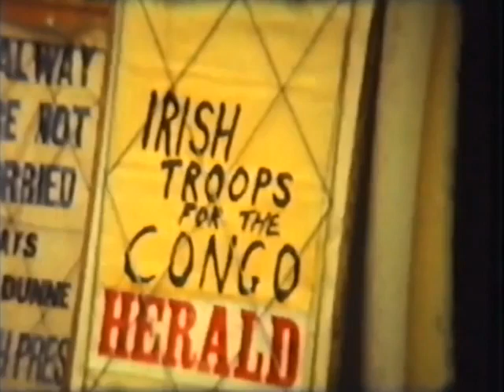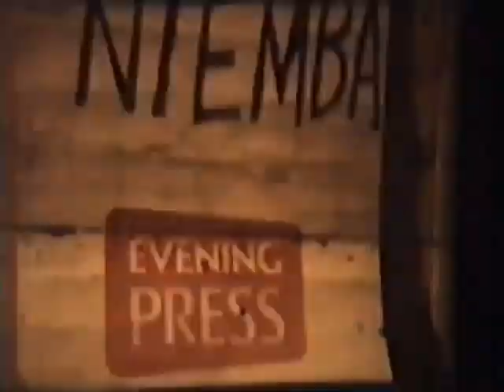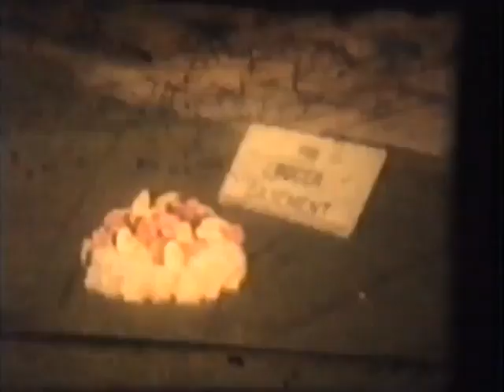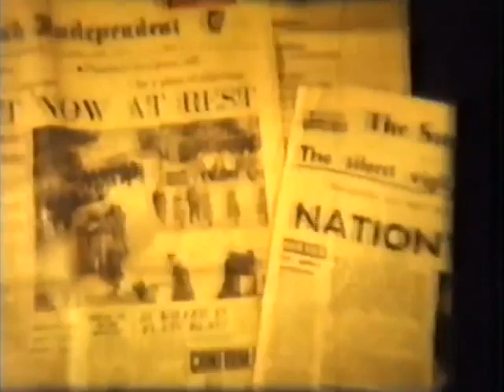The Niemba Ambush took place on 8 November 1960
This video is about some of the soldiers that returned to Dublin in the 1960's.  It includes footage of the funeral of the Congo troops as well as Roger Casement.

Unfortunately Leslie Crowe never got the opportunity to create a voice over for this footage. However perhaps one is not needed.

Mr Leslie Crowe was a Dublin firefighter who used to travel Dublin by bike and record various aspects of Irish life during this time.  There are many hours worth of material that his family are now trying to put into Youtube.  They have some material with audio however most without.  There is some of this material is already up online however there is a lot more still to come.

Hope you find the footage interesting.